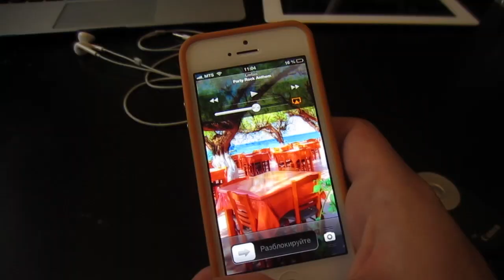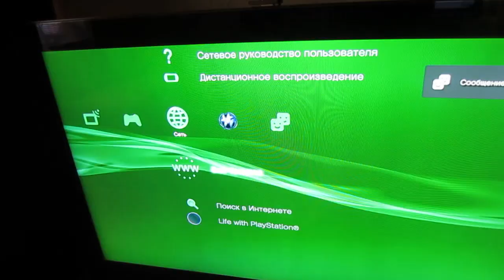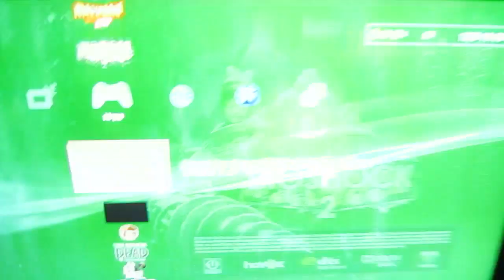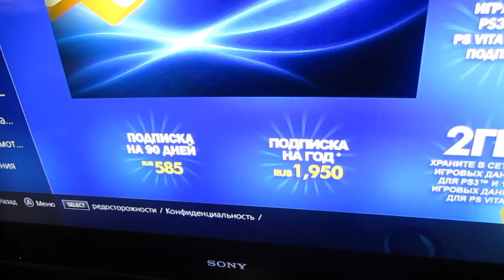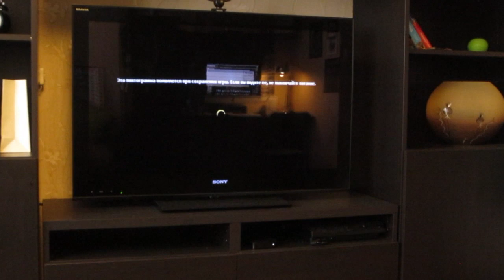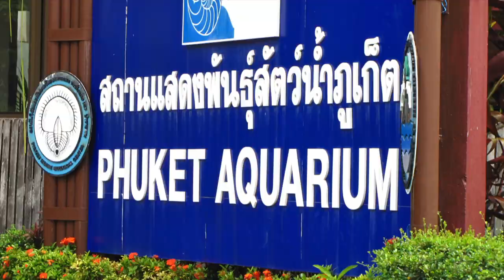Вложки - Властелин колец (PS3)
Битва рабочих столов 21 Всегда очень рад вашим Лайкам и комментариям!